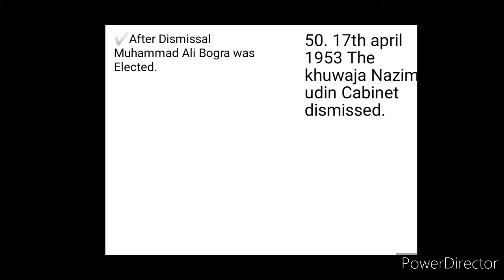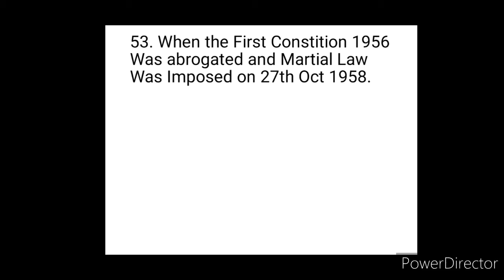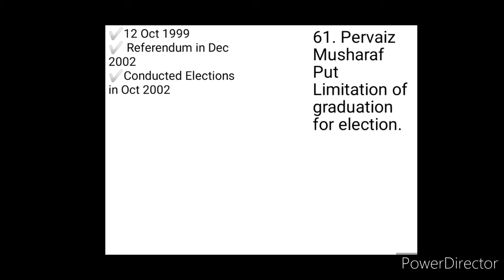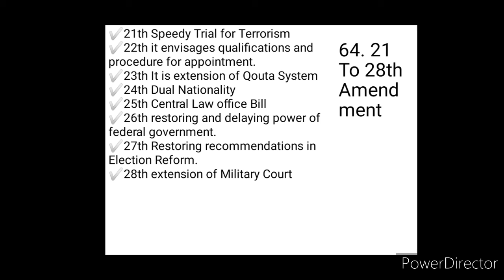Constitutional Development in Pakistan| Important mcqs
CSS Mcqs master is the platform for concise and conprehensive knowledge.